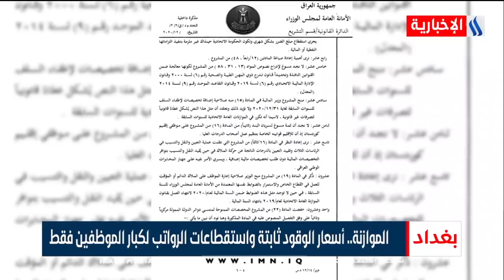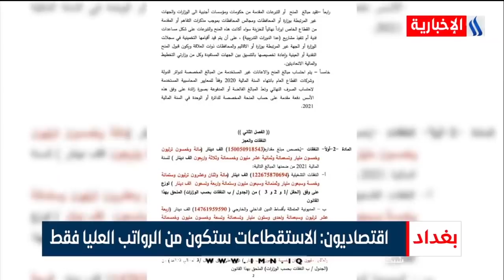الموازنة .. أسعار الوقود ثابتة واستقطاعات الرواتب لكبار الموظفين فقط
نشرة اخبار الثامنة مع لميس عبد الكريم و غسان عدنان